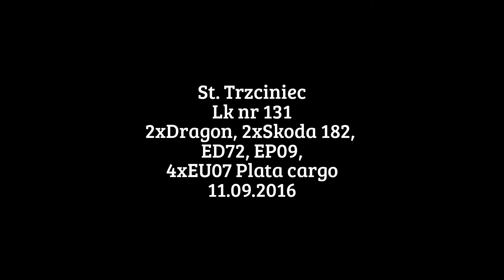St. Trzciniec i okolice, lk 131, 7 przelotów: EU07, EP09, ED72, Dragon, Skoda 182, 11.09.2016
Miejscówka: okolice stacji Trzciniec na lk nr 131 pod Bydgoszczą w kierunku na Inowrocław.
1. LOTOS Dragon E6ACT-009 + Koleje Czeskie/LOTOS Skoda 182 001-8
2. PR ED72A-007 do st. Poznań Gł.
3. LOTOS/P.H.U. Lokomotiv EU07-093
4. Koleje Czeskie/LOTOS Skoda 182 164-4
5. LOTOS Dragon E6ACT-008
6. PKP IC EP09-026 z TLK Bachus
7. P.H.U. Lokomotiv EU07-043+EU07-167+EU07-162